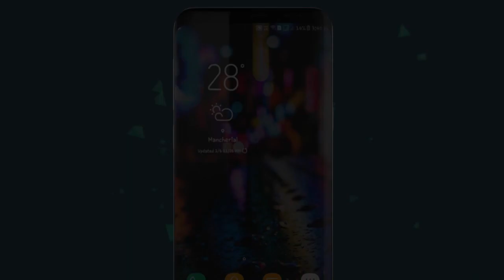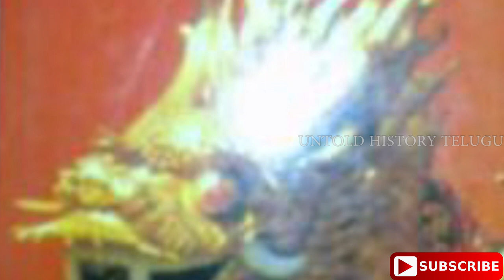యుద్ధంలో అర్జునుడికి శివుడి సాయం ||MAHABHARATA ||EPISODE -112||UNTOLD HISTORY TELUGU||UHT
యుద్ధంలో అర్జునుడికి శివుడి సాయం ||మహాభారతం ||ఎపిసోడ్ -112||UNTOLD HISTORY TELUGU||UHT

ABOUT:- The Mahabharatha is one of the two major sanskrit epics off ancient India the other being Ramayana, The Mahabharatha is an epic narrative of the Kurukshetra war,and the fate of Kauravas and Pandavas. Vyasa wrote Mahabharata. The Mahabharatha is the longest known epic poem and discribed as "the longest poem ever written" its longest version consists of over 1,00,000 slokas,or over 2,00,000 individual verse lines.About 1.8 million words in total. The mahabharata is roughly ten times the length of the Lliad and Odyssey combined..

యుద్ధంలో అర్జునుడికి శివుడి సాయం ||TELUGU MHAHBHARATAM||EPISODE -112||UNTOLD HISTORY TELUGU|UHT